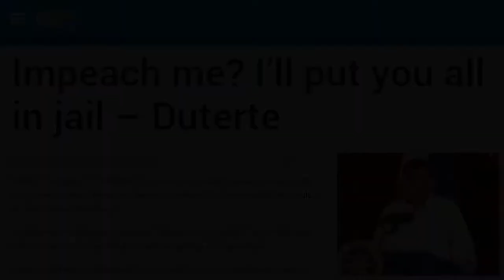How to Pronounce Duterte (Real Life Examples!)